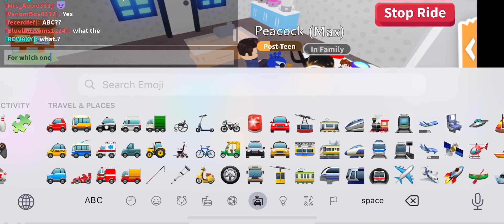This guy was trying to guilt trip me to give him my pet :/